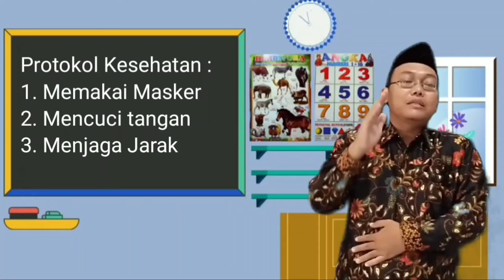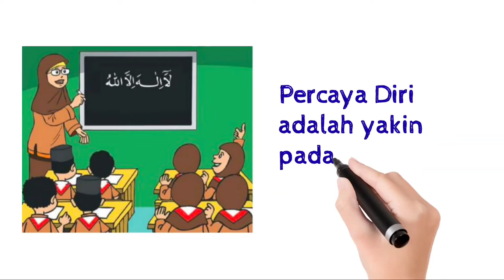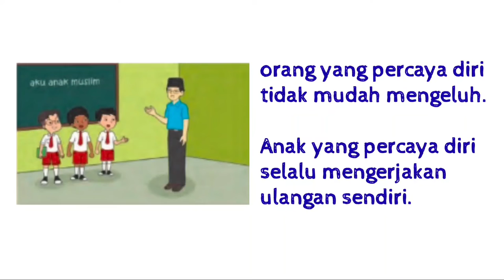Pendidikan Agama Islam dan Budi Pekerti Kelas 1 "Percaya Diri"